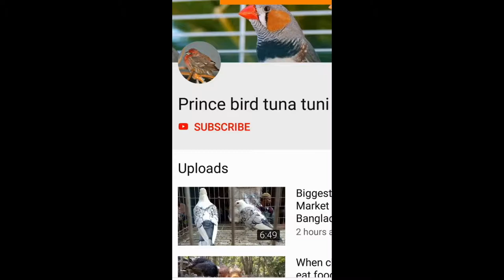Incredible Vegetables Market In Karwan Bazar Bangladesh || Here Weight Machine Not Works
Incredible Vegetables Market In Karwan Bazar Bangladesh || Here Weight MacIncredible Vegetables Market In Karwan Bazar Bangladesh || Here Weight Machine Not Workshine Not Works